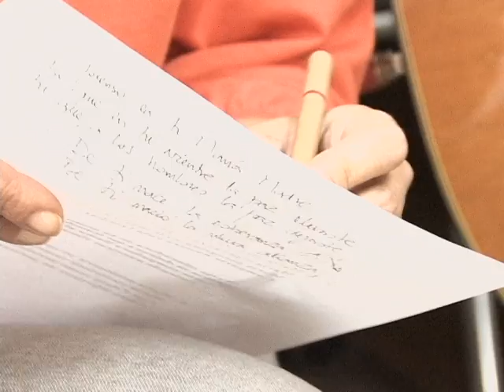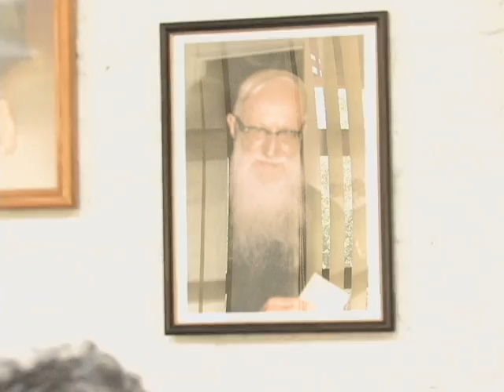"Canto y Alabanza" Segunda Parte